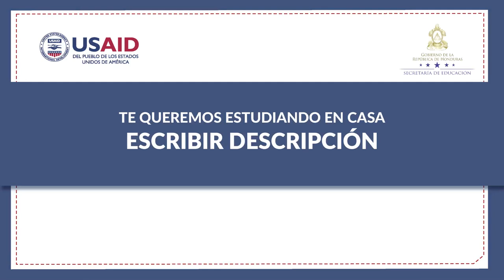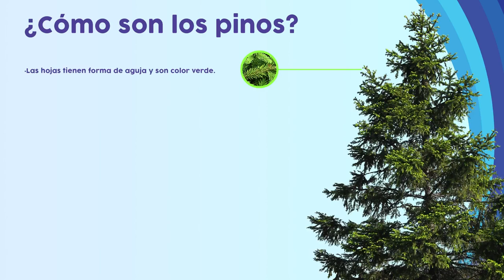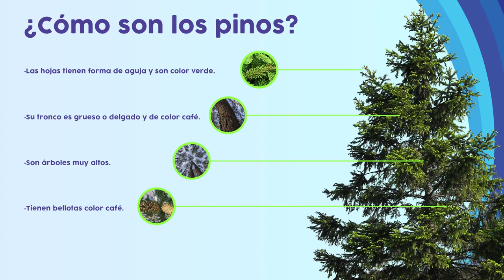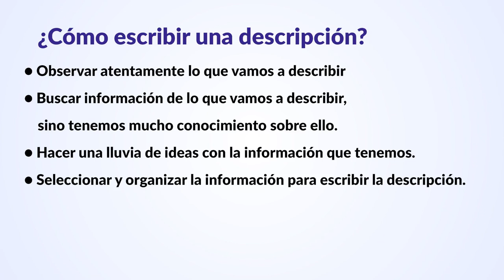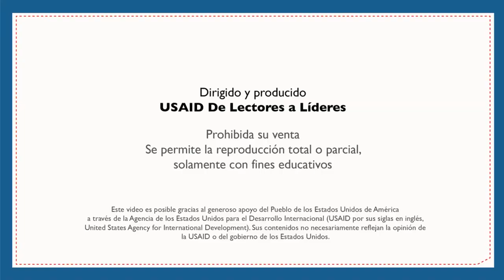Escribir una descripción celular – Segundo y Tercer Grado - Español